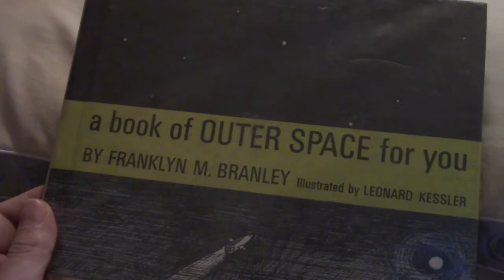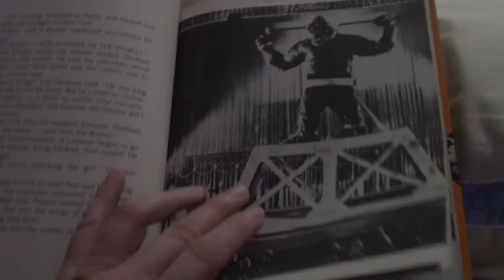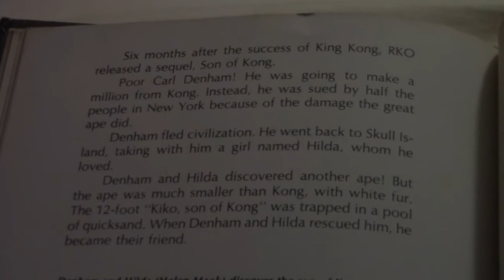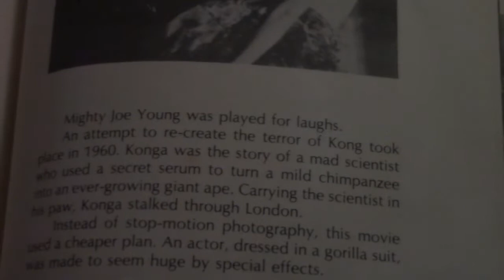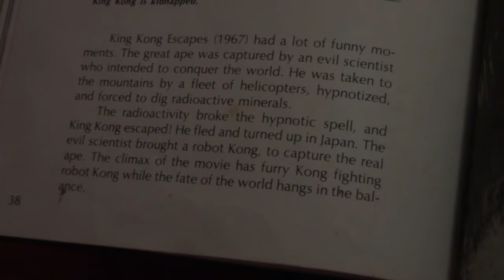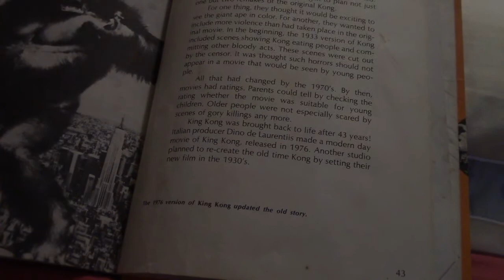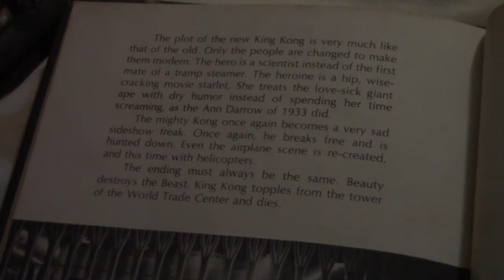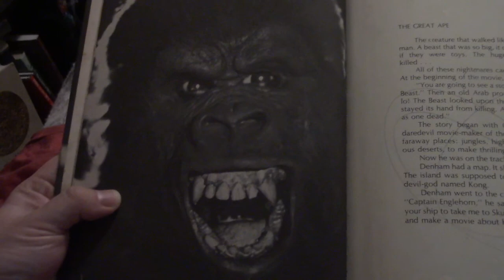King Kong Book Reading ASMR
This was a book from my childhood. Yes, it is called King Kong and it is a junior novel version of the famous 1933 film. While I am not a major fan of the Big Cinematic Ape himself, I do hold this book of great value to me. Not only did this book introduce me to King Kong, it also made mention of Planet of the Apes, Mighty Joe Young, and various other films about apes.

I recall as a child how this book used to interest me with its oversize apes and gorillas. Especially those with the abilities to scale skyscrapers!! Although the book is about King Kong, it also had some behind the scenes information about the film and others like it. And yes, it also mentioned the famous King Kong vs Godzilla film!

For those wondering why Donkey Kong wasn't mentioned, this King Kong book was created in 1978.
Donkey Kong would not be released until 1983.